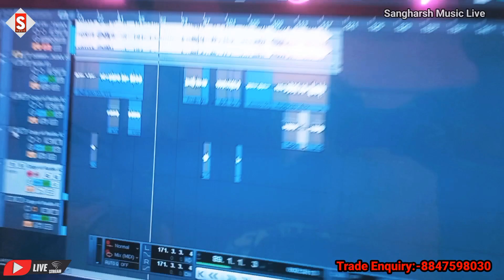jiddi_jatav_shivani | चमरान के बेटउआ 2 | Chamaran Ke Betauaa 2 | Bhojpuri Chamar Song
Song - चमरान के बेटउआ 2
Album - चमरान के बेटउआ 2
Singer - Jiddi Jatav Shivani
♪ ♪ Gaana –
♪ Wynk –
♪ Amazon Music –
♪ Resso –
♪ YT Music -
♪ Hungama –
Sangharsh Recording Studio:
Comments
Shere